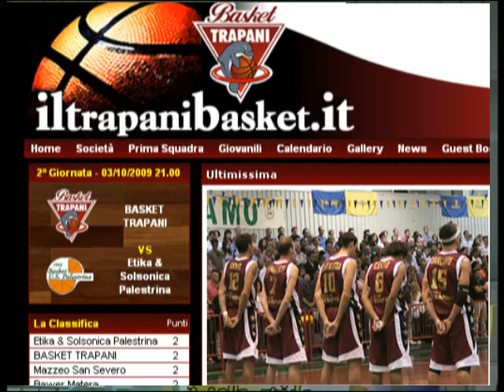trapani palestrina SECONDO TEMPO 002